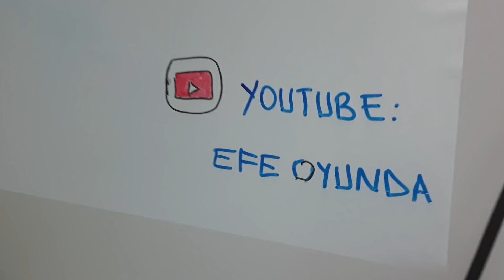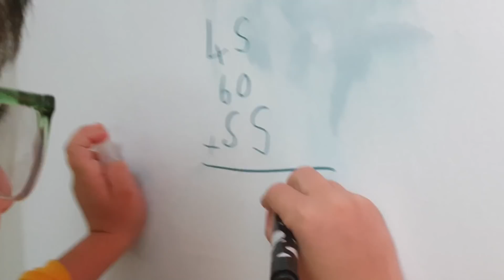Efe odasını parti odasına dönüştürdü!!